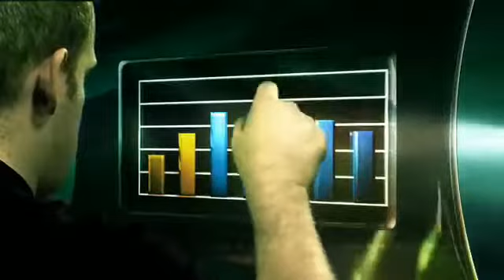Hyster J2 2 3 5XN